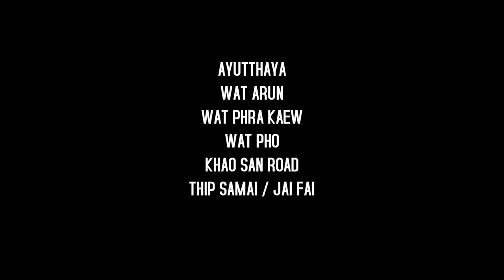VISIT BANGKOK, THAILAND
This is a tourism video of Thailand which is a country of Southeast Asia. In this video, you can see some beautiful places in Bangkok, capital of Thailand.
Patong beach
Phi Phi Island